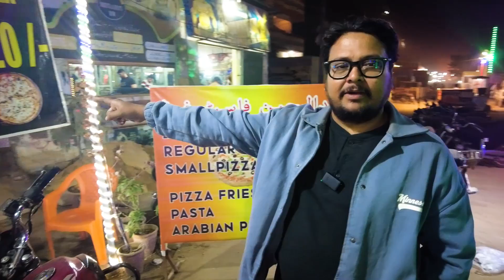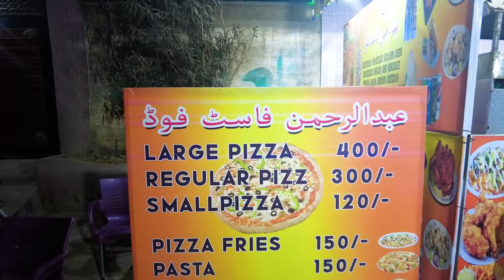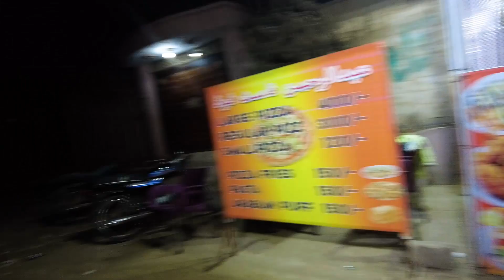100 Rupees Zinger Burger In Karachi | Street Food Karachi Pakistan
Abdul Rehman foods introduce the cheapest zinger burger in Karachi at only 100 Rupees

Pin Address
25°00'21.6"N 67°03'31.5"E

100 Rupees Zinger Burger In Karachi | Zinger Burger | Street Food Karachi Pakistan

king_of_Pakistani_street​ food
ban​ kabab chatni

Hi, I am Mustansir Hussain by profession I am Photojournalist / Video Journalist since 1999.